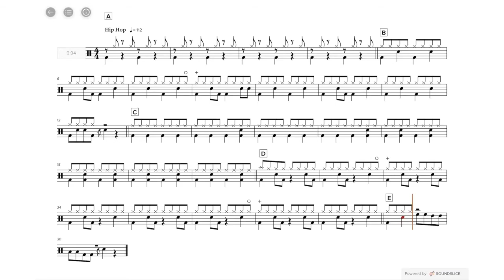PASSION FRUIT (With Vocals) | Rockschool Drums Grade 2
‘Passionfruit’ was released digitally in March 2017 and topped the charts in many countries, as well as reaching no. 8 on the Billboard Hot 100 in the US. The song was co-written by Drake and British producer Nana Rogues. ‘Passionfruit’ blends Dancehall, R&B, and Pop, and is included on More Life, Drake’s seventh consecutive no. 1 album.

Drake holds the record for most songs in the Billboard Charts, with 154 entries, 24 Hot 100 songs charted in a single week, and the longest stay in the Hot 100 (431 weeks). In addition, he has multiple streaming accolades and won three Grammy Awards. Prior to his massive success as a hip hop star and producer he was a well known face on the TV teen drama Degrassi: The Next Generation. Drake released his debut album Thank Me Later in 2010, which reached the no.1 spot on the Billboard 200 charts, and has not stopped since.